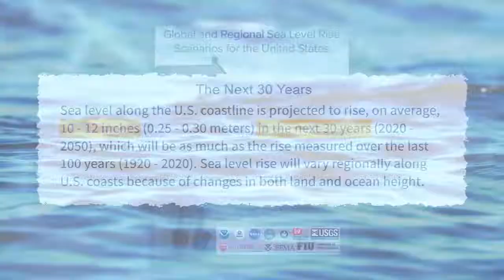Sea Level Rise - WJLA